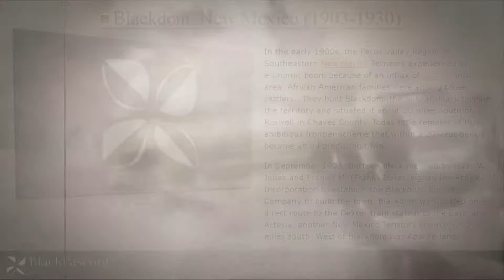Blackpast.Org: FrontierAlchemy | BlackdomRenaissance